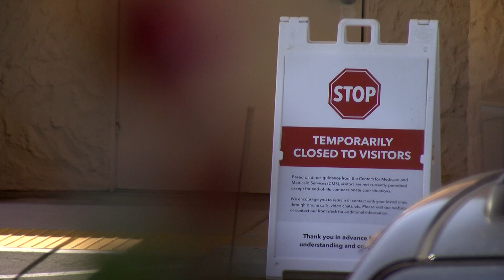San Diego Nursing Home Has Highest Number Of Coronavirus-Infected Residents In California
A San Diego nursing home now carries the dubious distinction of having the highest number of coronavirus-infected residents in California. KPBS’s Amita Sharma has more.